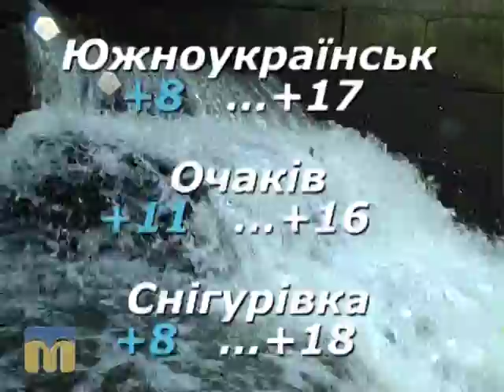Народний календар 20.10.2015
Народні прикмети на кожен день року. Погода. Астрологічний прогноз на конкретний день.